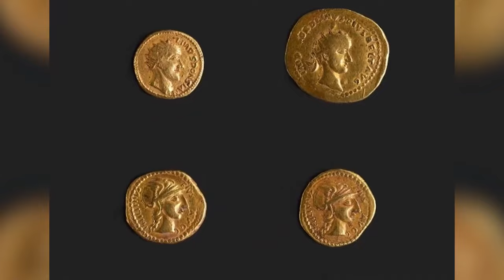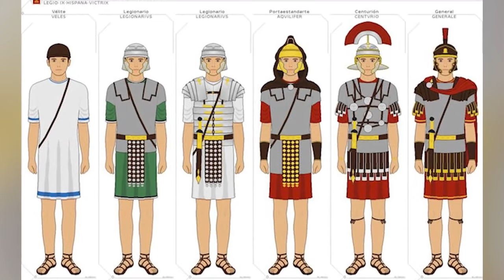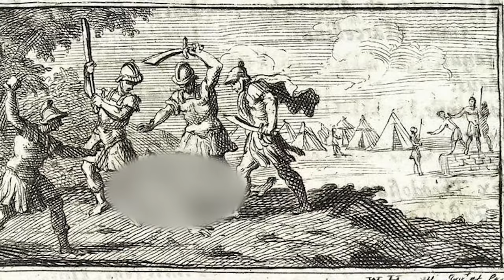Unusual Things That Happened In The Roman Empire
Spartacus, Maximus, and the Colosseum! Ancient Roman history can be quite disturbing. How historically accurate is the movie "Gladiator"? What was the WORST event from Ancient Rome? Join us today on Bumblebee Elite as we count down our Unusual Things That Happened In The Roman Empire!

Editors:
🍯Garreth Arenburg-Duchesne